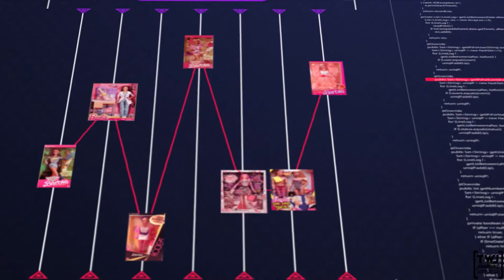Barbie Review, 1985 - Estrela